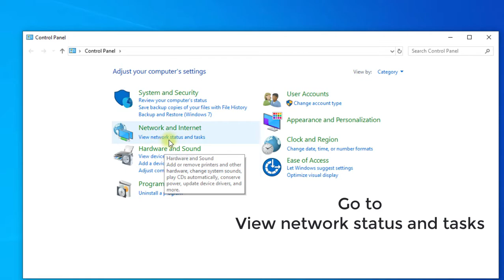Get your forgotten WiFi password on Windows 10/7/8 !!!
This video helps you to find your forgotten WiFi password!
A long gap or a short memory map tends us to forget the password key of the connected WiFi and makes hassle around to remember. Stop now and watch the video to get the solution within a minute.
More Tech solutions loading.
Stay updated!